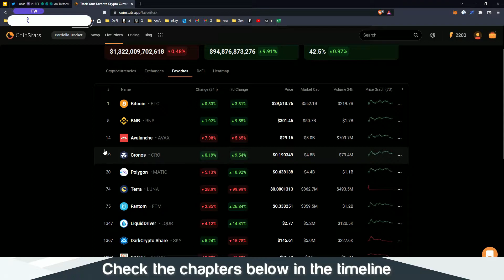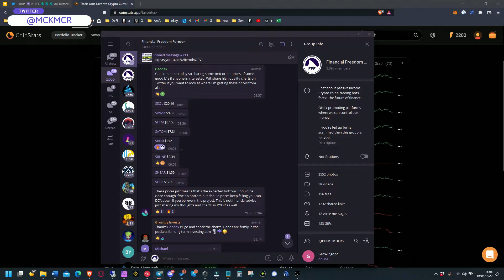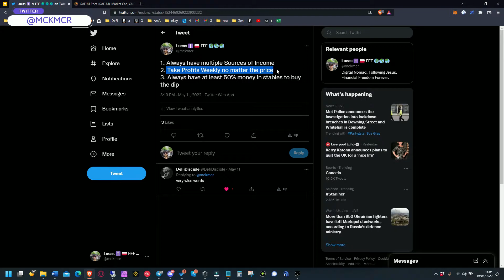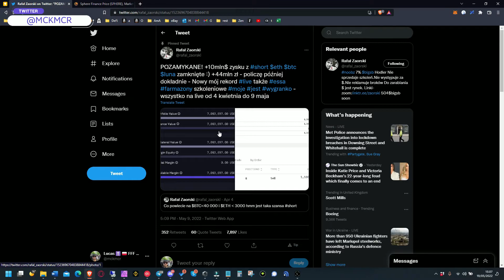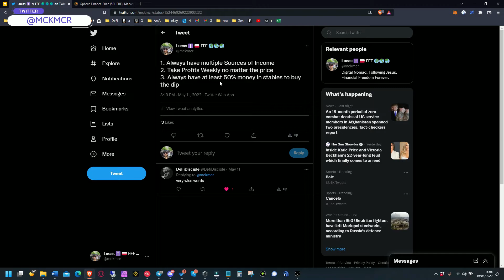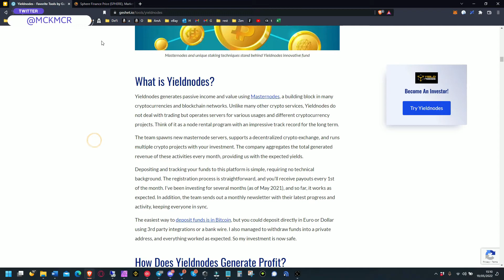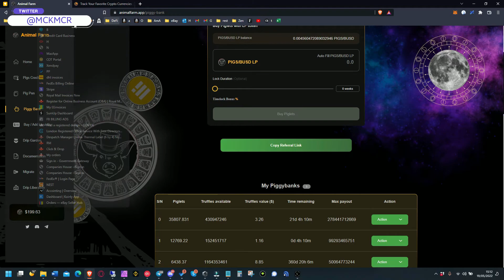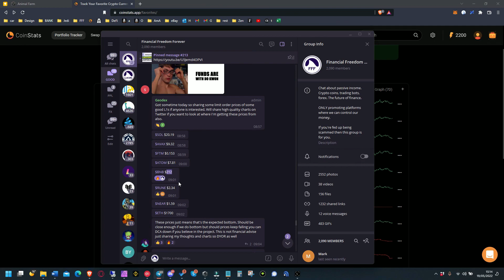How to survive the Bear Market and prepare for the next one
00:00 Introduction
01:45 The tweet
05:25 $10 Million Trade
08:02 My top platforms

Lucas